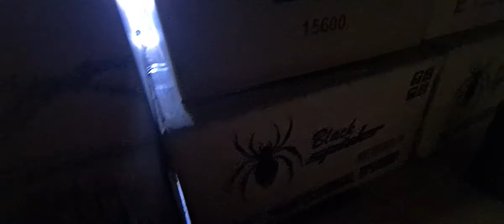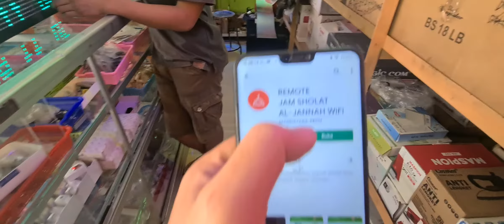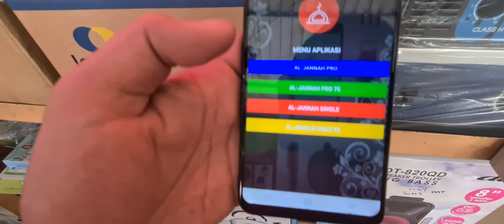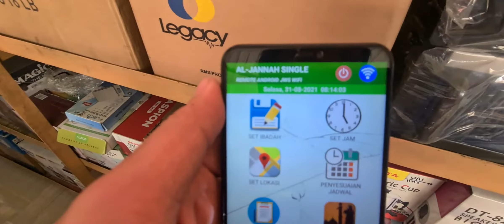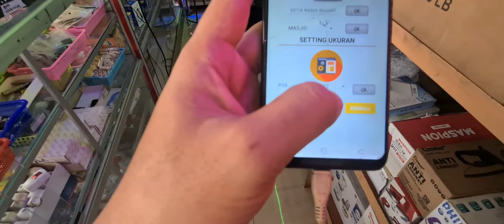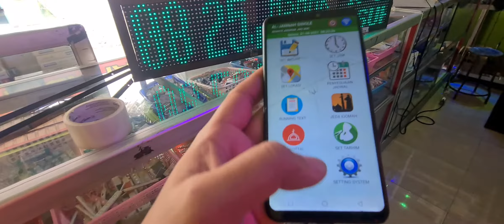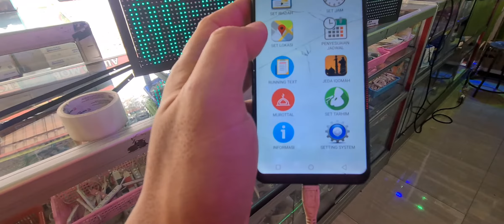cara membuat runing teks jadwal sholat sepanjang massa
assalamualaikum dolor, divideo kali ini saya akan membagikan tips bagaimana cara membuat runing teks jadwal shalat sepanjang massa sendiri dirumah dengan ukuran 96cm x 16cm .
bahan2nya antara lain
1. panel P10 (dalam pembelian sudah dapat
- kabel data dan kabel listrik panel)
2.power suplay 5v 4 amper
3. kontroler JWS al jannah
4. kabel AC
5. frame runing teks 3 panel 100cm
alat
1. obeng
2.cutter
3. lem bakar
4. solder
5. isolasi
langkah2nya monggo di simak videonya ya lur. .

NB. buat yang pengen belajar buat, toko sahabat elektro trenggalek menyediakan semua bahan2nya.    bisa di order di 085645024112